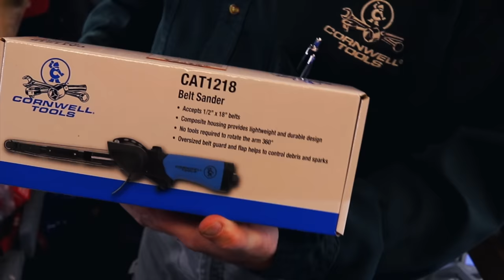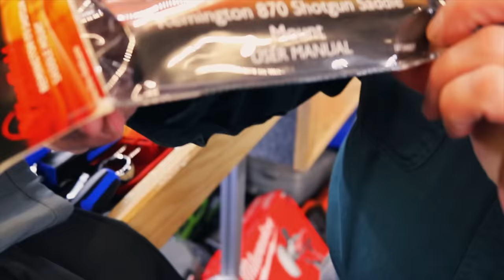Cornwell Coats and Jackets at BLOW OUT Prices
Mr. Joe has some blow out bargain deals on his Cornwell Jackets.

Milwaukee 3/8” adapter to convert your impact into a 1/4” bit driver:

Vampire Tools 8” Extraction Pliers (these things are amazing):

Knipex Cobra Pliers (some of my go to Pliers):

Streamlight Stylus Pro Rechargeable Flashlight (I carry this in my pocket daily):

Koon Trucking
200 Davidson Dr.